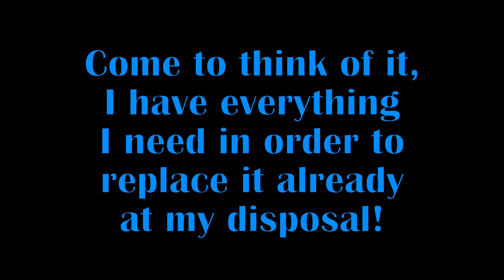Chest Press And Flys Machine – The Evolution Of The Ramp Apparatus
Sorry my camera had trouble keeping focus again. I haven't figured out the cause yet.

Do you prefer organic food? What about your supplements? Here is, from happier cows 🐄🐮 for healthier athletes 🏋🏿🏋️,
Organic whey protein, sourced and made in Germany
Sustainable cattle breeding for sustainable muscle mass.